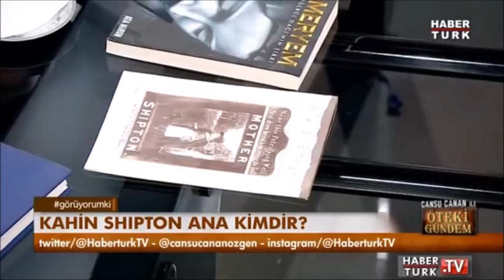Ata Nirun - (23 ŞUBAT 2016) Kahin Shipton Ana, Mother Shipton